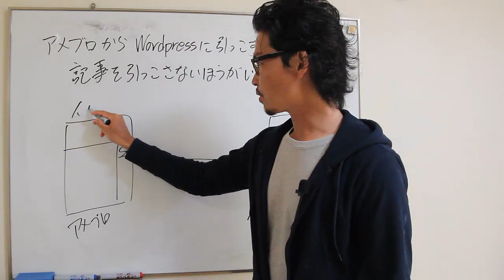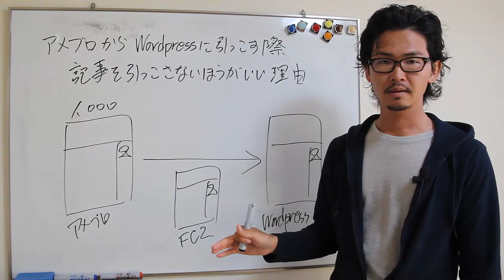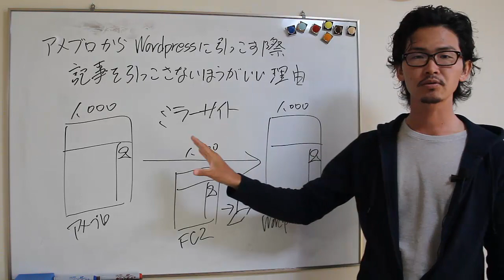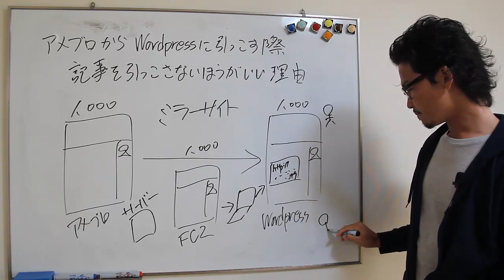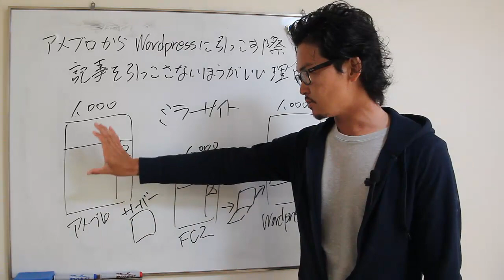アメブロからワードプレスに引っ越す際、記事を引っ越さないほうがいい理由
アメブロからWordPressに引っ越す時に、記事を引っ越す必要はありません。アメブロはアメブロ、WordPressはWordPress。それでいいんです。